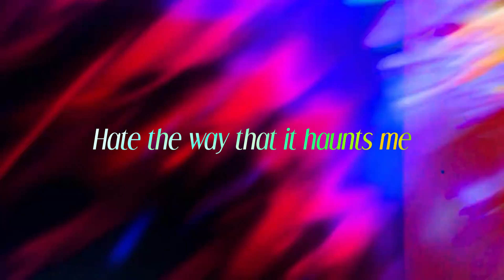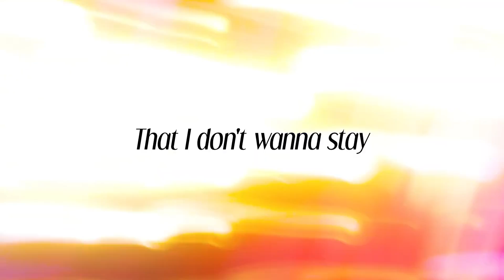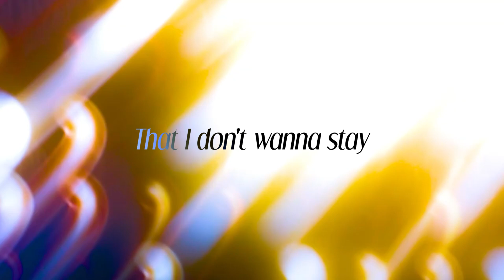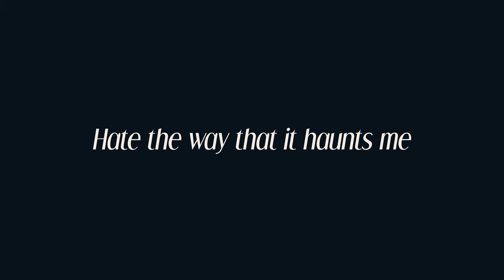marlhy - "you." (lyrics)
The song talks about a relationship that has lost its vitality and emotion 😔, with feelings of regret for being too cautious and a conflicting desire to escape from an unsatisfactory situation. 🌊

🎤 Immerse yourself in the captivating lyrics of marlhy - "you":

Flatlined
We been dead for days
You don’t seem to mind it
You enjoy the silence
Cloudy
There’s no signs of rain
Never joy just pain
Three years down the drain

I played it safe now I’m sorry
Hate the way that it haunts me
When did we get so far we
Drift until we drown in the tidal wave

I can’t run away
I should escape but it’s
Way too hard to say
That I don’t wanna stay
When you do
The things I hate
My life could be great but there’s
One thing in the way

Ohh, ohh, ohh, ohh, ohh

Lifeline
You don’t know when to let go
Till there’s nothing to hold
Living in a house with no home

Played it safe now I’m sorry
When did we get so far away

Ohh